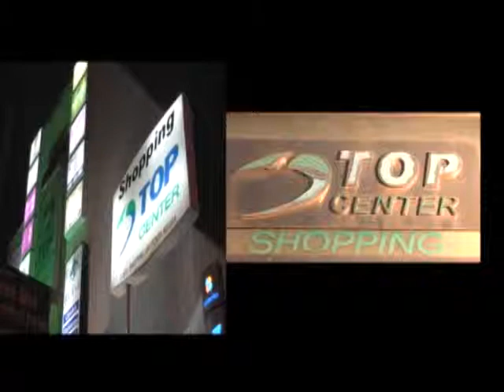VT LOJAS TOP CENTER